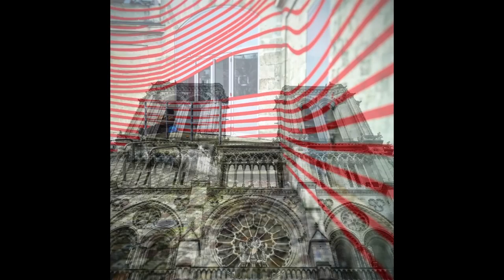Alternate Views Single mediumscreen 1